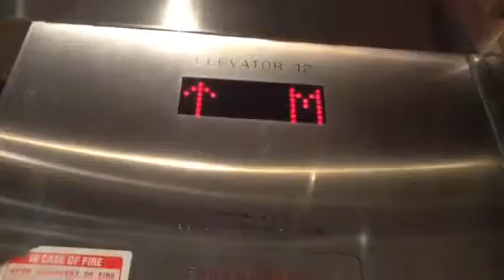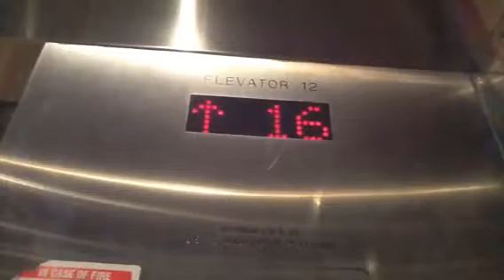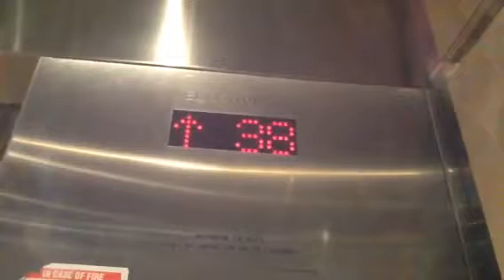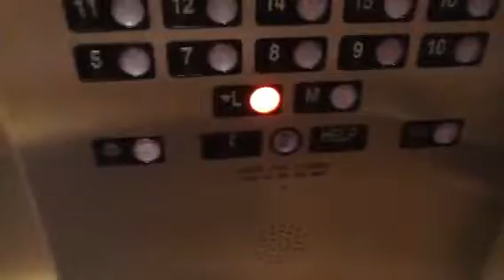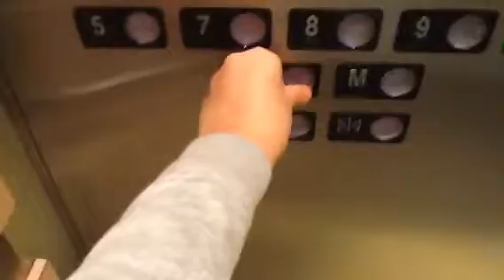naigara North tower elevators at Hilton hotel naigara falls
Brand naigara
Type traction
Floors served L , m 7 to 50 (51 locked off
Key features emergency phone yes alarm no door Center open